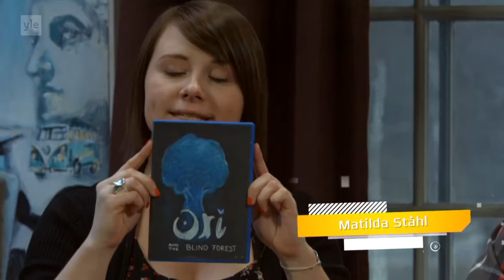KONTROLLER: Ori and the Blind Forest & Battlefield Hardline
Matilda har stiftat bekantskap med det bedårande kräket Ori medan Björn tittat på skurkar genom sin mobiltelefonskamera i Battlefield Hardline.